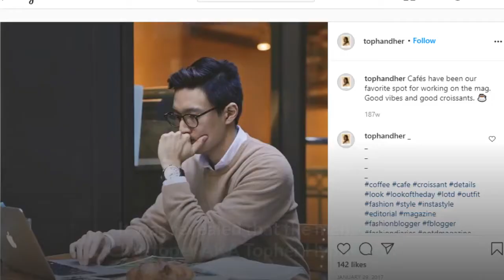Deavan Clegg Might Be Thinking of Providing New Father Figure "Topher Park" to Her Kids.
The news of broke up between Jihoon Lee and Deavan Clegg took mere seconds to spread like wildfires. Although Jihoon wished it wasn’t right, After an hour, Jihoon took to Instagram live to confirm it. After a week of the couple’s split, 90 Day Fiancé’s Deavan Clegg posted a cleverly cropped picture of Topher Park in her IG. In the photo, Park was wearing matching shirts with Taeyang.
90 Day Fiancé: The Other Way star Jihoon took in his Instagram live confirming he and Deavan have split. In his live video, Jihoon hinted about Deavan and her new boyfriend. As he indicated, some sources claimed that Deavan’s new boyfriend was of Korean origin, but he lived in Los Angeles.